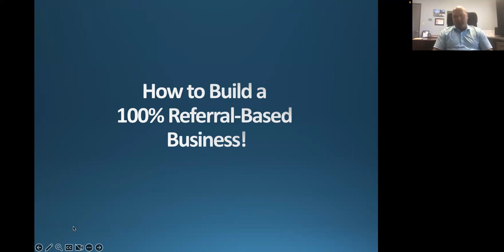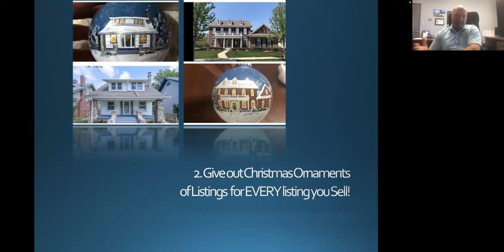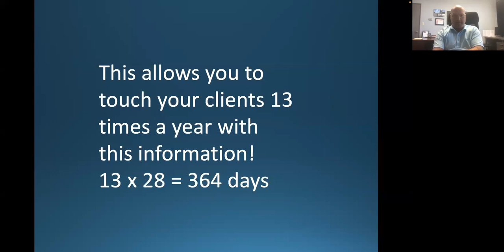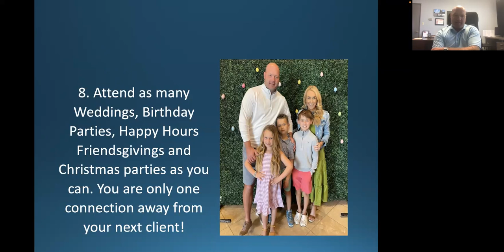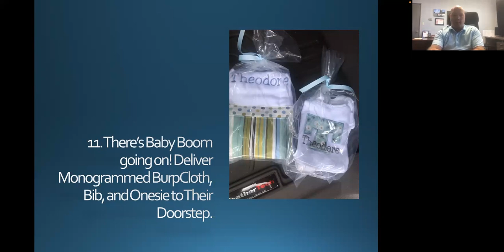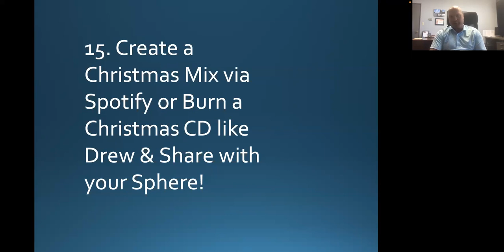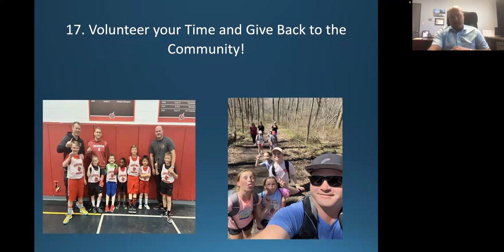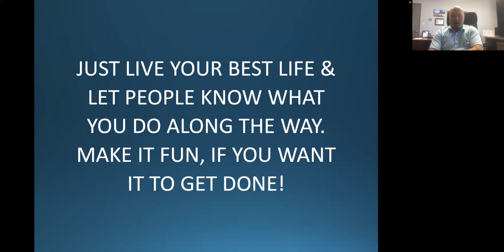More Sales with Your Database with Drew Schroeder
We all have more business available to us than we realize. We all know people who will be buying and/or selling a home in the coming months - but some of us will miss out on those deals because we're not taking full advantage of the power of our database. It's a GREAT tool that we can maximize more efficiently.

Drew Schroeder is the former #2 solo agent in ALL of Indianapolis before starting a team! He's a 5X ICON agent with eXp and currently leads a team that consistently sells $50 million. He's been able to build a recession-proof business all without ever buying a lead! And he has been able to figure out how to do it while having a tremendous work-life balance.

Join us as Drew is going to be giving you specific action items straight from his playbook that can be implemented immediately to fully maximize your database for more sales.